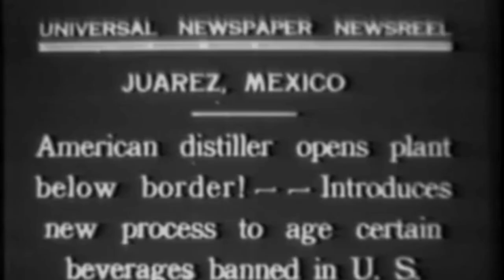Mary Dowling: A True Bearcat of the Bourbon Industry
A fun bit of history about the infamous Mary Dowling and her decision to move her entire bourbon operation from Lawrenceburg down to Juarez, Mexico during prohibition. We took the original silent clip and added the music and voiceover work to tell this bit of history. Read more about Mary Dowling's daring decision here!